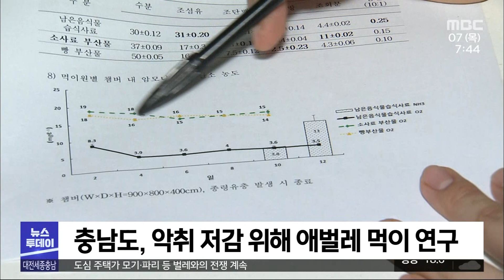파리도 익충 "동애등에를 아시나요"/대전MBC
충남도가 '유익한 파리'인 동애등에의 대량 사육에 나섰습니다.